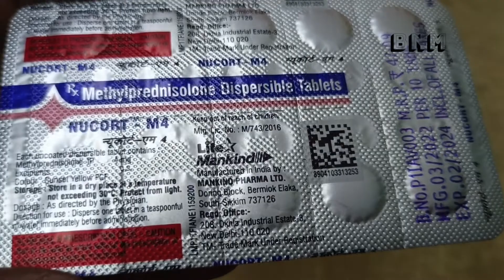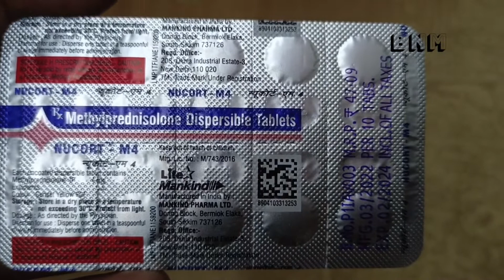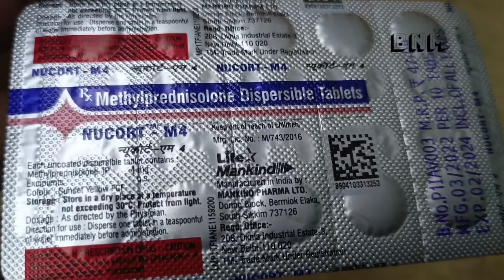Nucort M4 tablet uses in hindi | nucort M4 tablet for sever allergy